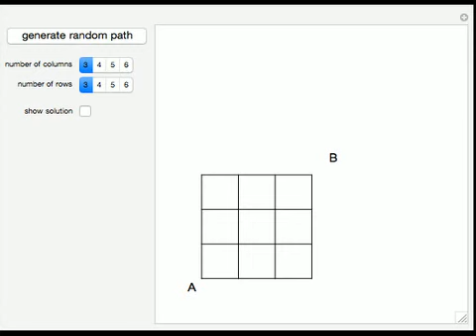Counting Lattice Paths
A lattice has labels A and B at opposite corners. This Demonstration determines the total number of possible paths from A to B, with moves either up or to the right. You can generate a random path from A to B or change the number of columns or rows in t...

Contributed by: George Zhang